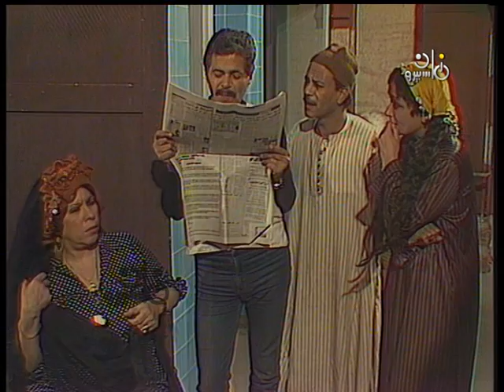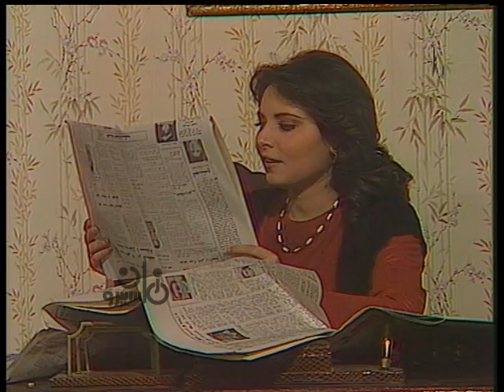أبواب المدينة جـ2 ׀ أسامة أنور عكاشة ׀ حلقة 15 من 21 ˖˖ نحن لا نباع